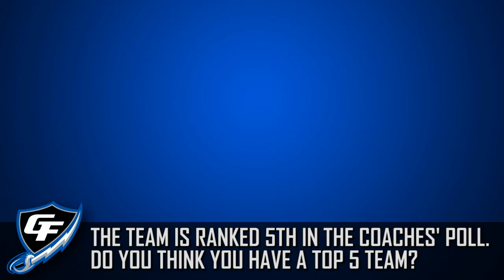Georgia Force - Coach's Quick Hits - 6.2.11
In this week's QUICK HITS, Coach Cokinos answers fan-submitted questions and discusses the upcoming game vs the Tampa Bay Storm.